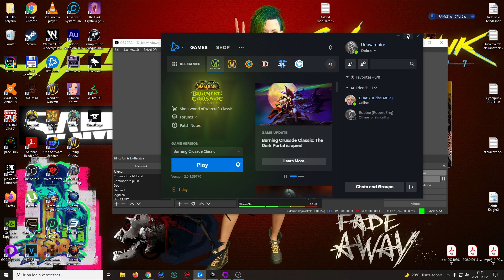Burning Crusade WoW - Ütünk mindent ami piros.